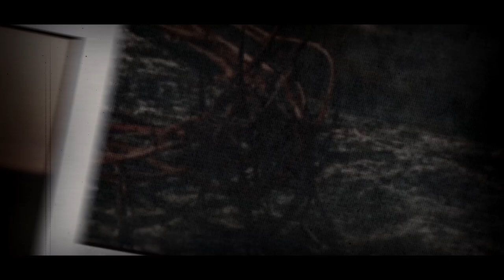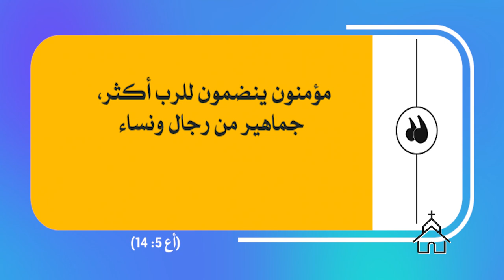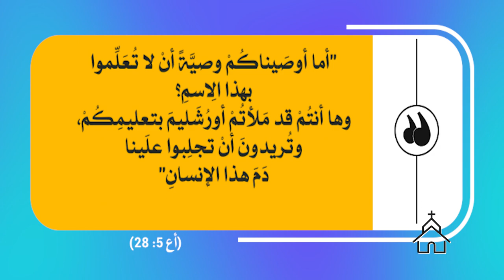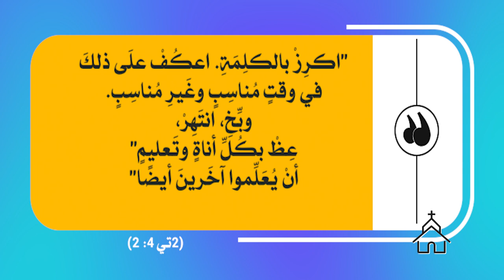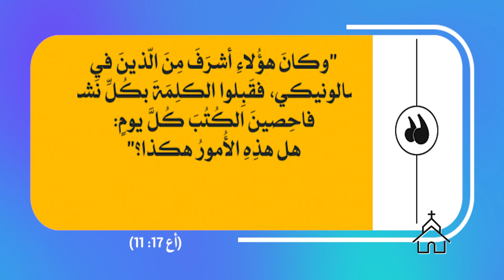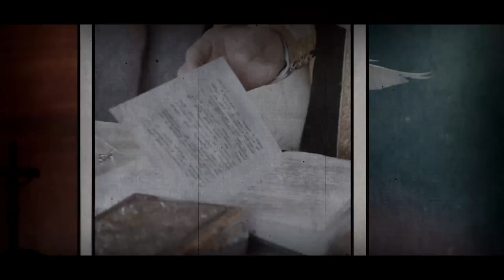قصة الكنيسة | الحلقة رقم 8 | سمات الكنيسة الأولى 1